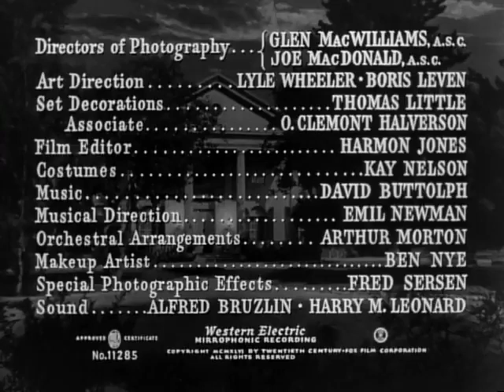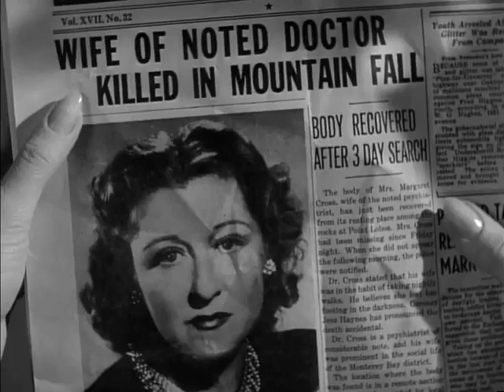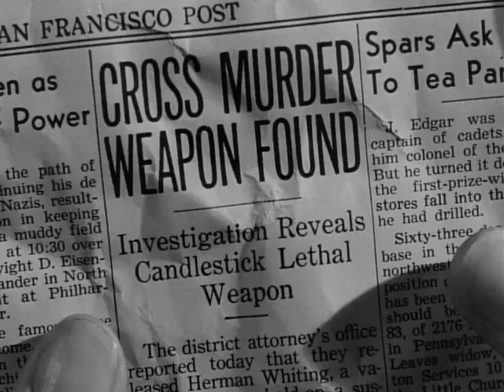Shock (1946) - Vincent Price, Lynn Bari, Frank Latimore - Film Noir - Full Movie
Shock (1946) - In this film noir, Janet Stewart will be staying at a hotel where she is to meet her husband.  She is very eager to see her husband since he has been away serving in the military and previously he had been presumed dead.  When she attempts to check in to the hotel were they are to meet, the hotel has lost her reservation and there are no more vacancies.  But, after some adjustments by the staff, they are able to provide her with a room for the night.  When she tries to fall asleep, Janet hears an argument coming from across an open window on the same floor. Looking over where the argument was happening, she sees a man , Dr. Cross, murdering his wife by hitting her with a candlestick.   The following morning, her husband finally arrives but he discovers that she is in a state of Shock due to what she has witnessed the previous evening.  The hotel doctor cannot help her himself but recommends that she be treated by a specialist.  However, it just so happens that the specialist that the hotel doctor recommends is none other than Dr. Cross, the man responsible for the murder of his wife and the reason that Janet has suffered the Shock in the first place.